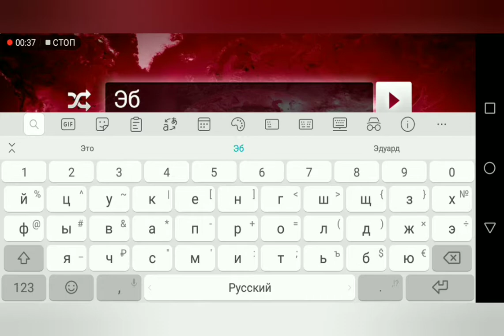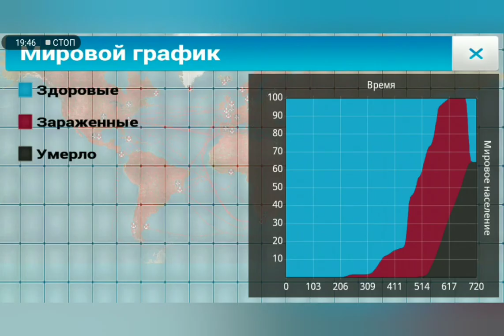КОРОНАВИРУС ПРОТИВ ЛИХОРАДКИ ЭБОЛА. Обзор стратегии и тактики в игре Plague Inc.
Очередной обзор игры Plague Inc. В этот раз создаю вирус по типу штампа Эболы, для сравнения с резутатами которые получились в предыдущем выпуске. По мимо этого веду обсуждение о обстановке и ситуации в мире которая на данный момент сложилась после распространения коронавируса.